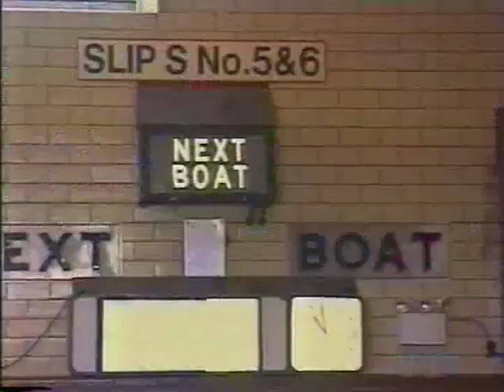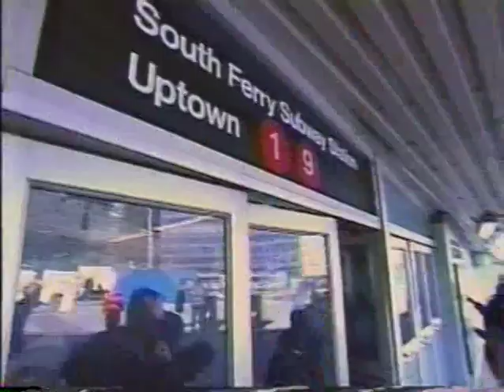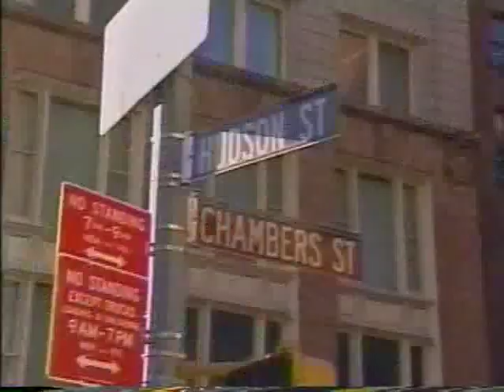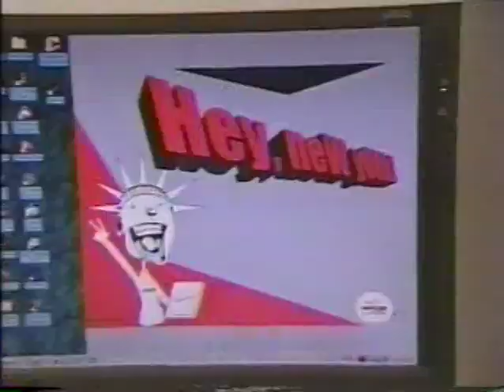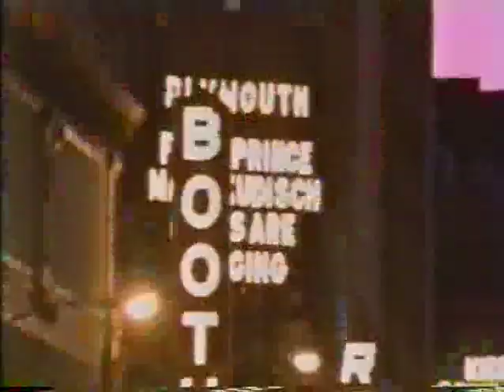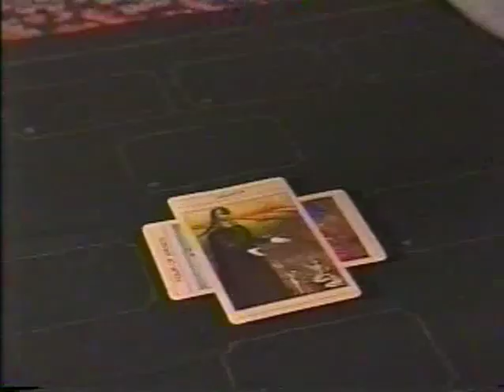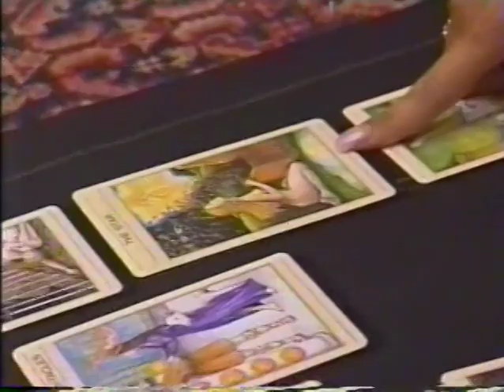RW Back To New York Episode1&2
The Real World Back To New York (2001)